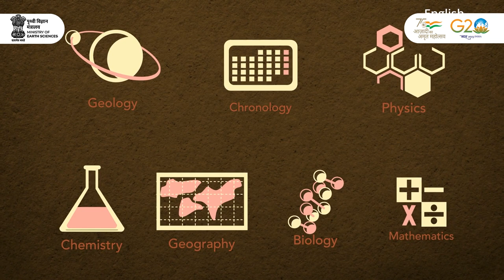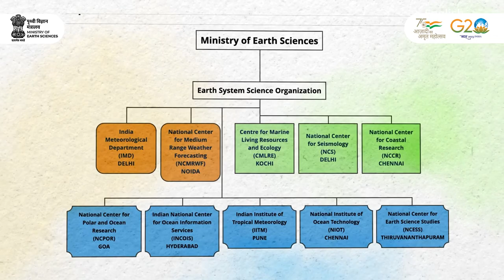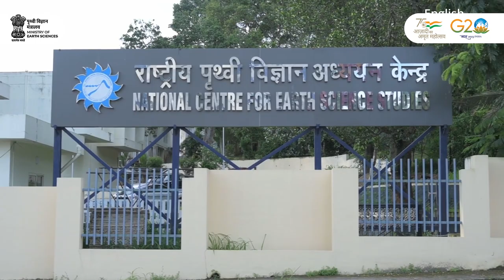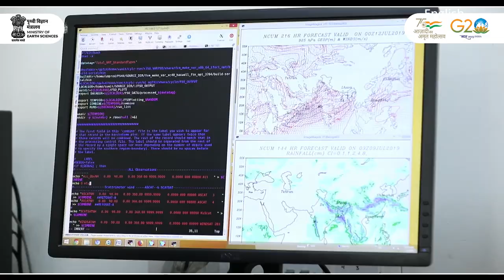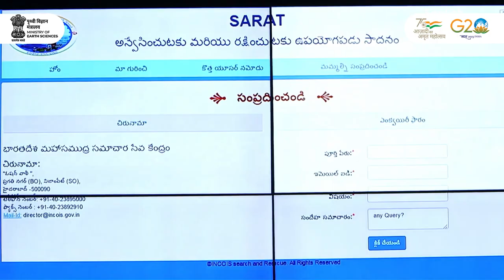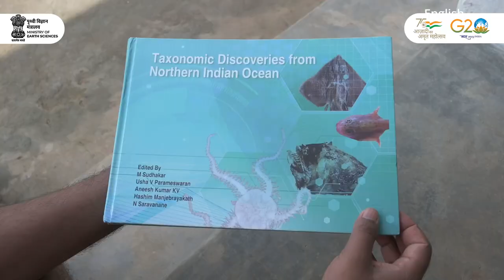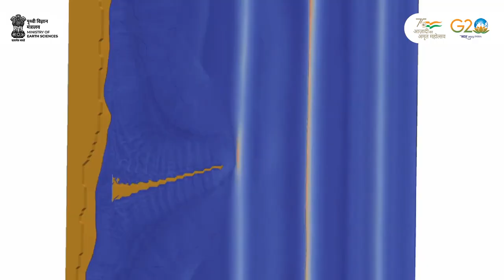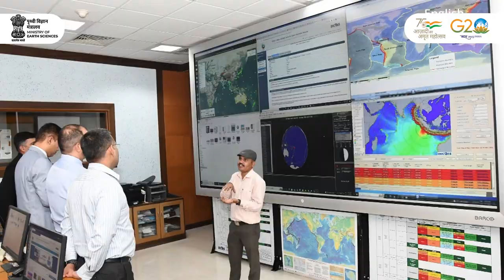Full Documentary: History of MoES (Ministry of Earth Sciences)